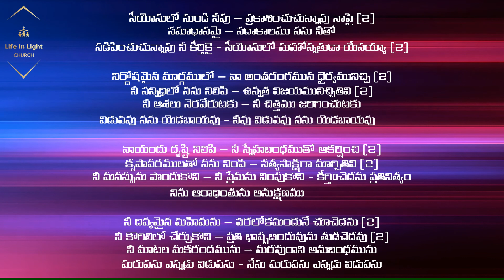Seyonulonundi neevu - Telugu christian song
Song was recorded during live worship at Lifeinlight Church, Bangalore.

Pastor Vlogs
5 mins. Church countdown timer with introduction voice new.

We are using the audio or video clips for gospel purpose. We do not have any Copyright Infringement.If you have any issues with our videos mail us Copyright Disclaimer Under Section 107 of the Copyright Act 1976, allowance is made for "fair use" for purposes such as criticism, comment, news reporting, teaching, scholarship, and research.